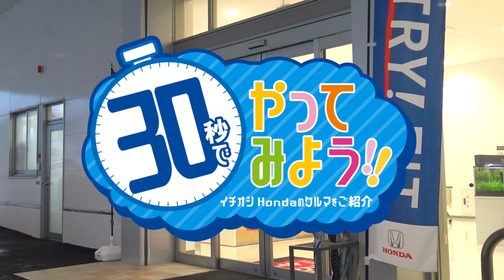新車紹介🚗30秒でやってみよう！！〜N-BOX〜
Hondaのクルマを愛するスタッフが、イチオシHondaの車を30秒でご紹介！
今回のクルマはN-BOXです♪

チャレンジャーは嘉数さん。
N-BOXの便利な荷室を丁寧に紹介してくれました♪

※新型コロナウイルス感染拡大防止対策を実施しております。

🚗営業時間
9:30〜18:00(毎週火曜日/毎月第二・第三水曜日定休)